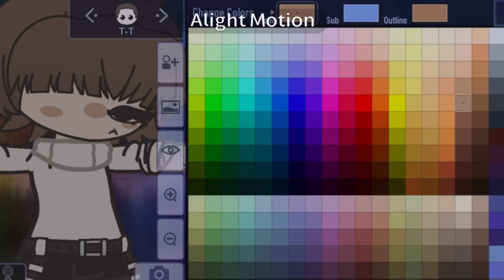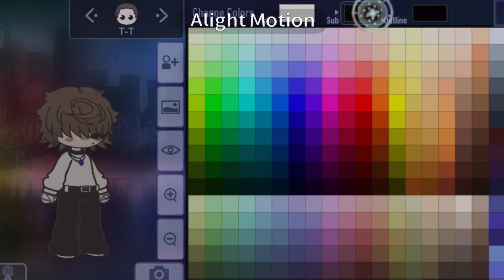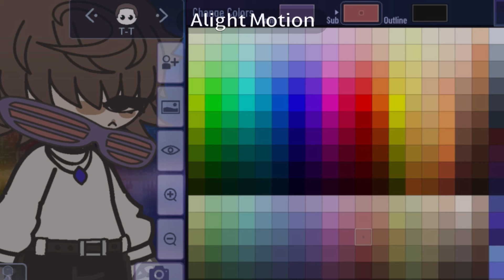Redoing @night.tim3 ‘s oc because that’s my bestie